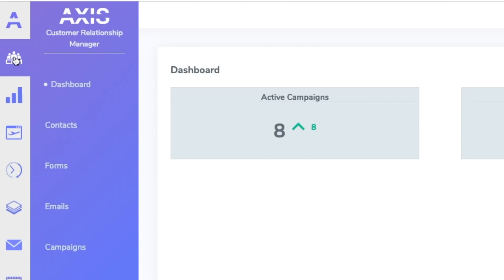033 Why Advertising Sales Funnels With Facebook Video Ads And Retargeting Works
If you'd like a customized and personalized Action Plan to grow your business online, go

Every month there are more than 2 billion people who are active on Facebook. These users go to Facebook in search of something. Some come to connect with friends and families. On the other hand, some of them are in need for information about certain products or services.

With this huge number of users, Facebook creates a great marketing opportunity. Better still, Facebook’s average CPC (cost per click) is still low compared to other advertising platforms.

Facebook Ads, for instance, is one of the marketing tools you can use to reach your campaign objectives and goals, whether they be acquiring fresh leads or increasing sales.

For example, a sales funnel that is fed through Facebook Ads can help you create brand awareness. It can also have as a goal to attract new leads or just boost traffic to your business website (although traffic only is not a well-thought sales funnel goal). Note that Facebook Ads can give customers the opportunity to redeem your offers instantly. That means instant sales!

Facebook Ads sales funnel

Ads can boost engagement between these customers and your business too. Most customers are attracted to companies that respond to their issues and give solutions on the same. Therefore, you should take advantage of Facebook Advertising to keep customers updated.

How is Facebook Ads different from other PPC platforms?

When you compare it to Google Ads, Facebook needs to be approached in a different way. Facebook is not about buying impressions for keywords that people search. It goes beyond that. It can target behaviors, demographics and interests.

The truth is that the majority of people will not make instant purchases when they come across your ad on Facebook.

Instead, craft a Facebook Ads sales funnel. However, your funnel should be as smart and authentic as it can be. By doing so, you’ll be successful with Facebook Ads.

But what is a Facebook Ads sales funnel all about?